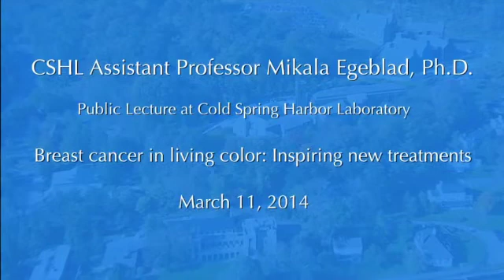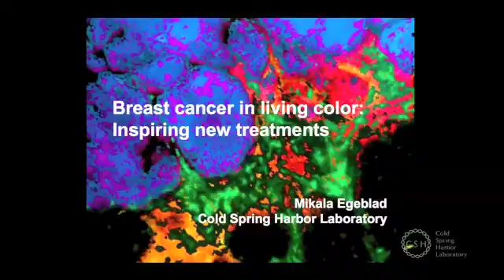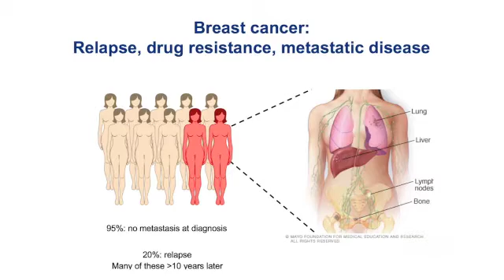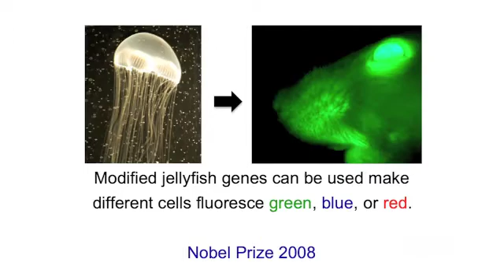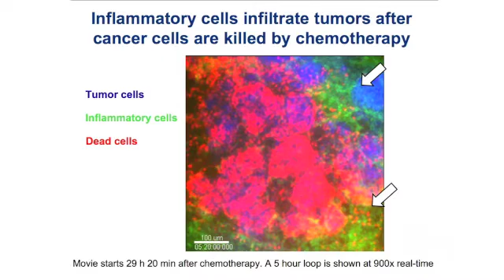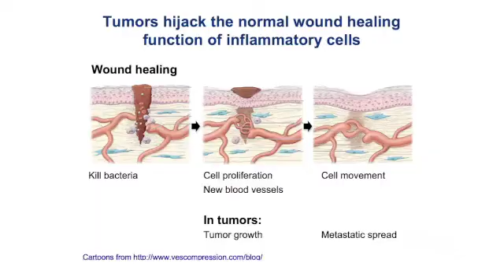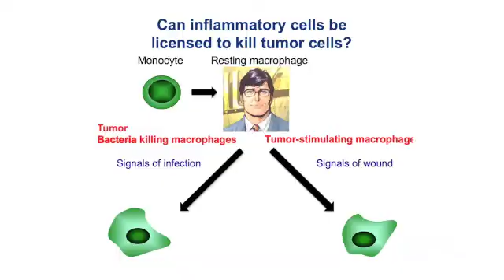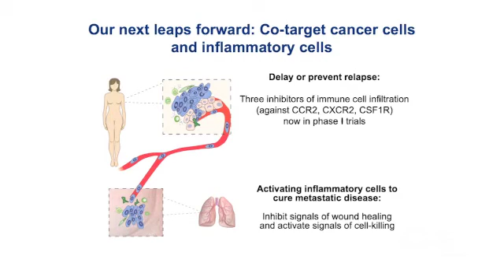CSHL Assistant Professor Mikala Egeblad, Ph.D. - Cancer Public Lecture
Public lecture at Cold Spring Harbor Laboratory - March 11, 2014

Breast Cancer in living color: Inspiring new treatments